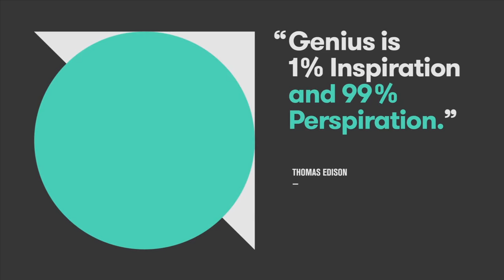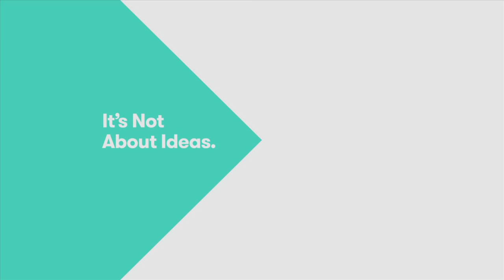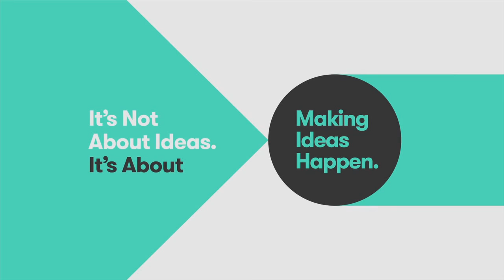Franklin Leonard: The Realist's Guide To Changing the World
While in college, Franklin Leonard was convinced he was going to change the world. “I went to college debating between pursuing the sciences, where I was sure that I was going to cure cancer,” he says. “And going into politics where I was sure I was going to find, nurture, help elect, and run policy for the next great liberal president.” The stint in politics didn’t work out, and Leonard was left adrift before eventually moving to Hollywood.

He soon realized once more how difficult it can be to enact global change. That’s when, almost accidentally, he founded The Black List, a collection of the industries top-unproduced scripts. Today, films on the list have been seen by millions of people around the globe, earned over $25 billion dollars, and have been nominated for 223 Academy Awards (and have won 43). In his talk, Leonard explains a shift in his perspective on what it really means to change the world, and why it’s better to start small.

About Franklin Leonard
In 2005, studio executive Franklin Leonard surveyed almost 100 film industry development executives about their favorite scripts from that year that had not been made as feature films. The result was the first ever Black List. Since then, the voter pool has grown to about 500 film executives, and the list has become a means to catapult scripts such as Slumdog Millionaire, Argo, and Juno into produced films. Leonard is a graduate of Harvard University and resides in Los Angeles.

About 99U